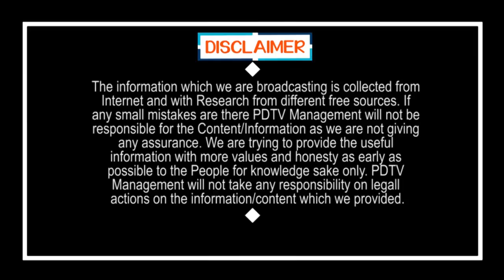CM Jagan Final Decision On Visakhapatnam | జగన్ డెసిషన్ ఫైనల్..! విశాఖ గ్రీన్ జోన్..? | PDTV News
జగన్ డెసిషన్ ఫైనల్..! విశాఖ గ్రీన్ జోన్..? | CM Jagan Final Decision On Visakhapatnam | PDTV News